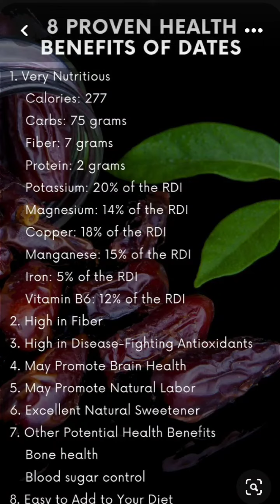Benefits of dates